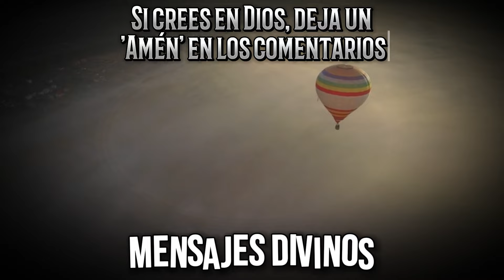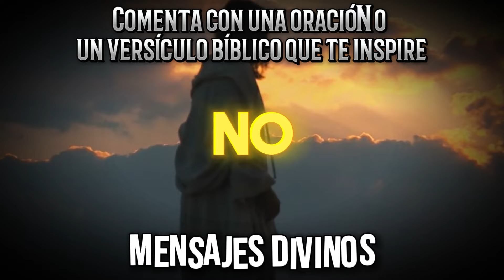📢 ¡MENSAJE URGENTE DE DIOS PARA TI HOY! NO TE LO PIERDAS, POR FAVOR - Mensajes Divinos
¡No te pierdas este mensaje revelador antes de la medianoche! Dios tiene una palabra poderosa que transformará tu vida para siempre. Permanece con nosotros hasta el final para descubrir cómo Su guía y amor pueden traer un cambio radical a tu vida.